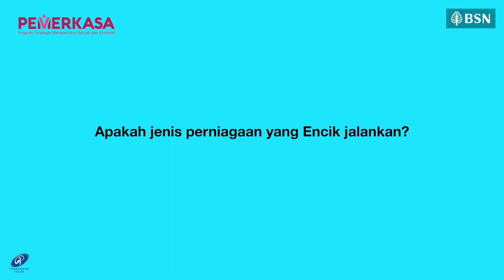Testimoni BSN PEMERKASA: Amirul Faris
Saksikan testimoni pelanggan kami yang telah memohon Skim Mikro Kredit PEMERKASA untuk perniagaannya.

Adakah perniagaan anda juga terkesan akibat pandemik COVID-19? Mohon Skim Mikro Kredit PEMERKASA sekarang untuk menyokong kelangsungan perniagaan anda.